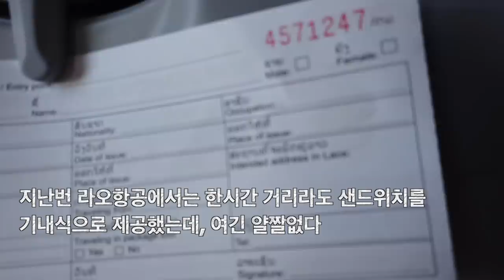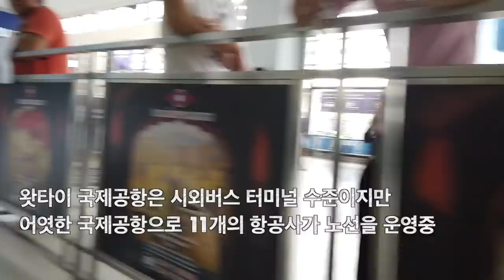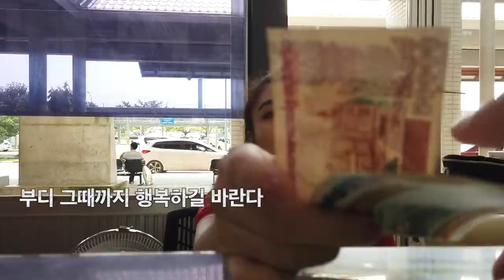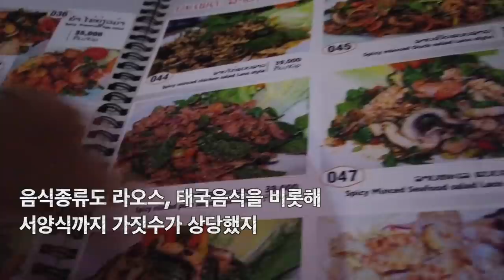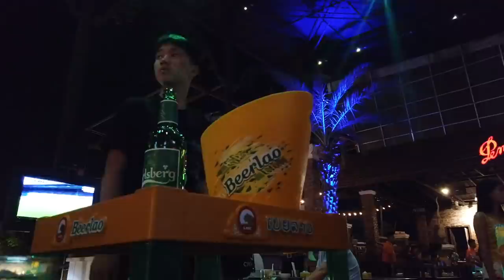걸어서 라오스속으로, 식당에서 나에게 전화번호 건낸 귀여운 라오스 소녀와 가난하지만 풍족한 밤문화 [Minos Studio]